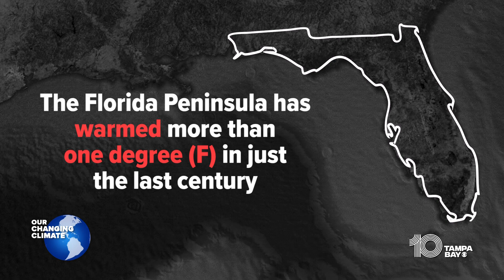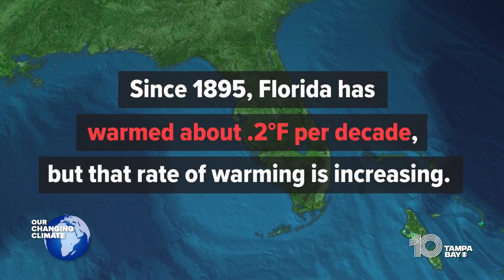What climate change has in store for Florida | Our Changing Climate: Earth Day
Projections show different parts of Florida could see a sea-level rise of 1-11 feet over the next 100 years.